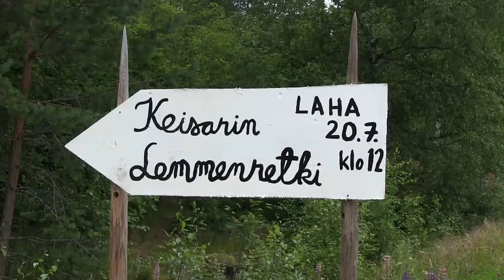Keisarin lemmenretki Pornainen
Keisarin Lemmenretki, kolmen paikkakunnan Porvoo - Pornainen Lahan kartano - Mäntsälä historiallinen ketjutapahtuma. Keisari Aleksanteri I päättää valtiopäivät 1809 Porvoossa 19.7. ja sopii salaisesta tapaamisesta Ulla Möllersvärdin kanssa keisarin Porvoossa majoittaneen Solitanderin omistamalla Lahan kartanolla 20.7., josta keisari saattaa Ullan tämän kotikartanolle Mäntsälään 21.7. Jokaisella paikkakunnalla pääjuoneen liittyvä oma tapahtumakokonaisuutensa.

Käsikirjoitus ja ohjaus Petra Moritz
Tapahtumajärjestäjä: Wanhan Porvoon Hywät Asukkaat ry